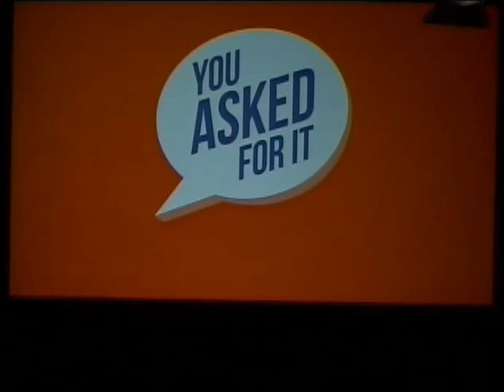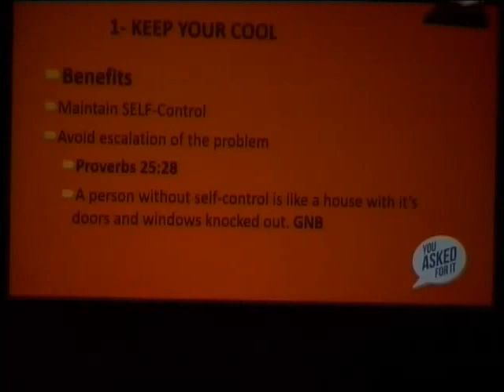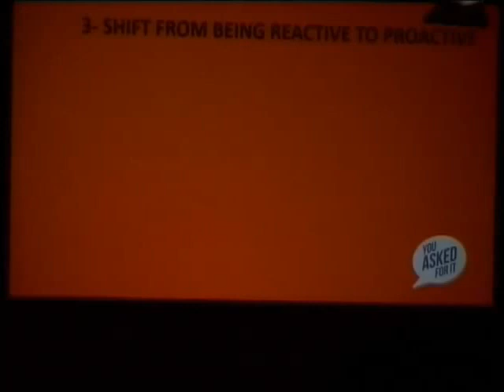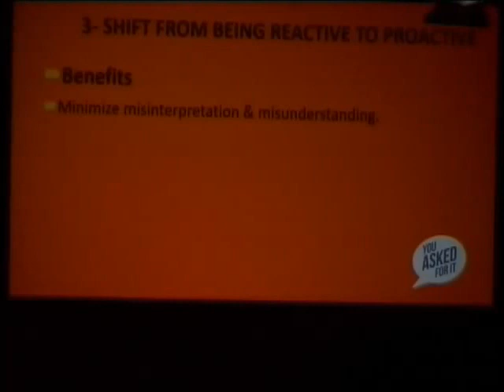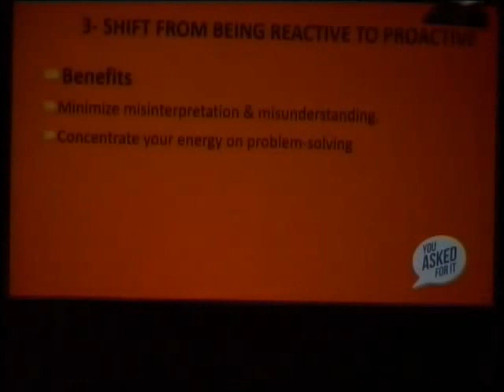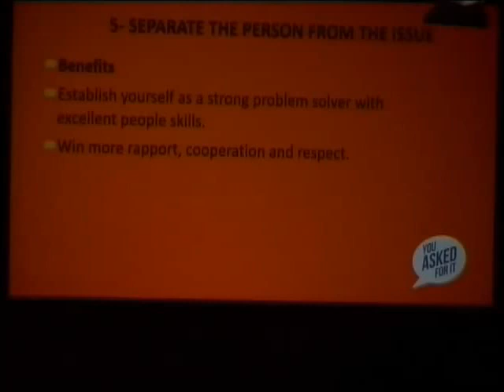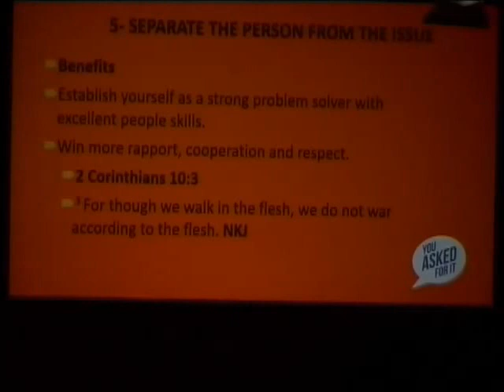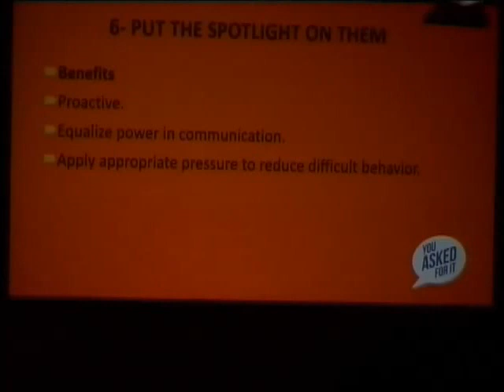You Ask For It Part 5